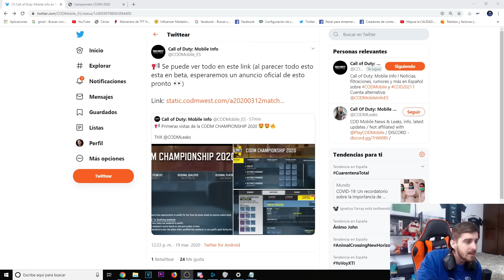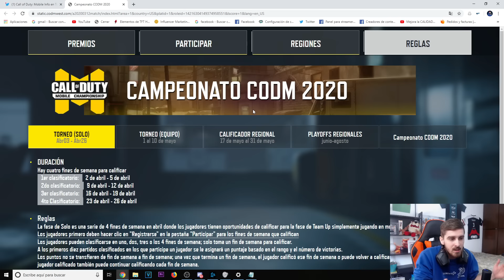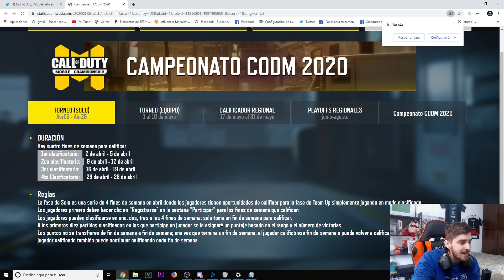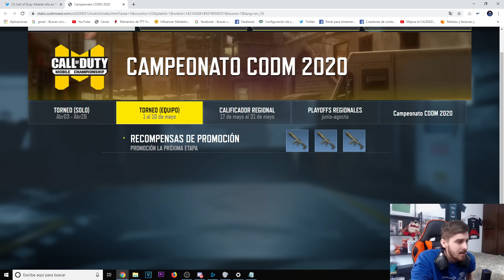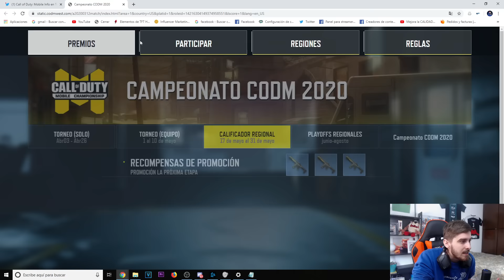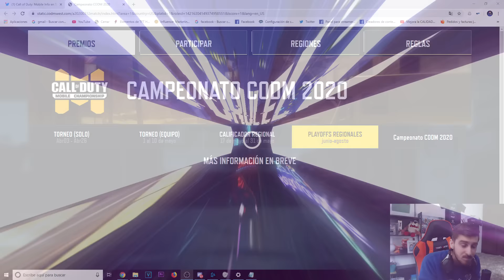COD MOBILE CHAMPIONSHIP 2020 !! INFORMACIÓN CALL OF DUTY MOVIL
►Directos diarios

► Cual es mi móvil ?

♦ Procesador: Intel Core i5-9600K 3.7Ghz
♦ Placa base: Asus PRIME Z370-A II
♦ Memoria ram: G.Skill Trident Z RGB DDR4 3200 PC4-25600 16GB 2x8GB CL16
♦ Ventilador CPU: Cooler Master MasterLiquid Lite 120
♦ Disco duro: Samsung SSD 860 EVO M.2 250GB
♦ Disco duro 2: WD Blue 1TB 3.5" SATA3
♦ Caja/Torre : AeroCool Cylon LED USB 3.0 con Ventana Negra
♦ Fuente de alimentación: Cooler Master MWE Gold 650 80 Plus Gold Full Modular
♦ Sistema operativo: Windows 10 Home 64 bits
♦ RAM 16GB

♦Como edito: Sony VegasPro 15.0
♦Como grabo: OBS Studio y ApowerMirror
♦Como hago streaming: OBS Studio